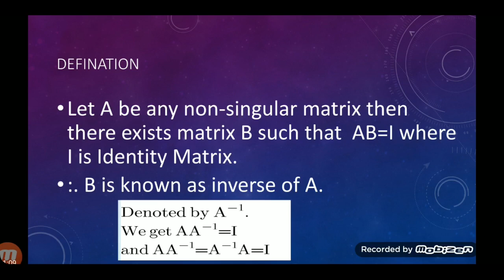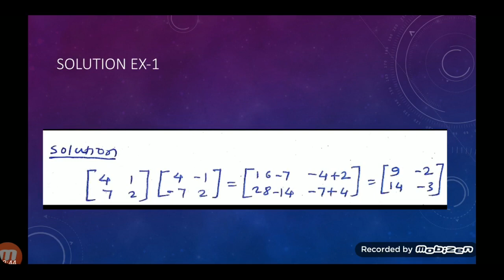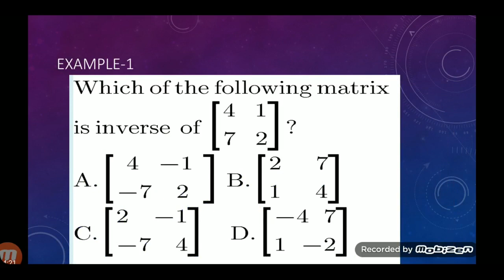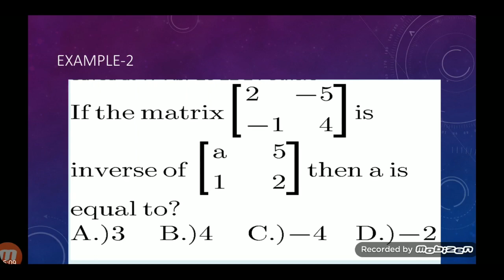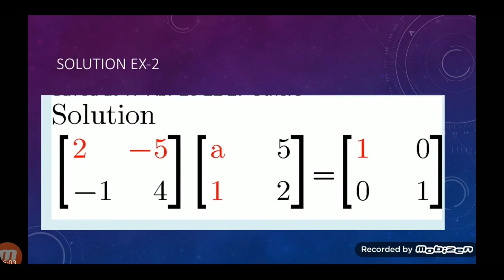INVERSE OF MATRIX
What is Inverse of the matrix?
In the next video, we'll discuss about the shortcuts to find the inverse of matrix.